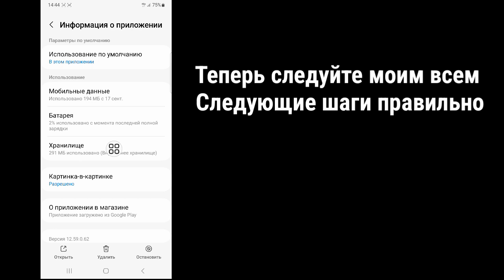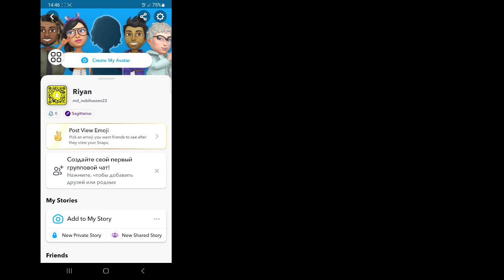Функция Snapchat Peek a Peek | Как исправить опцию Snapchat Peek a Peek, которая не показывает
Функция Snapchat Peek a Peek |  Как исправить опцию Snapchat Peek a Peek, которая не показывает проблему

 Здесь, в этом уроке, я покажу функцию Snapchat Peek a Peek. Это очень простой метод, и как исправить, что опция Snapchat Peek a Peek не отображает проблему ниже, не пропуская.

 Как исправить опцию Snapchat Peek a Peek, которая не показывает проблему